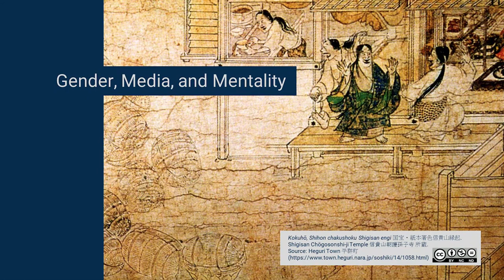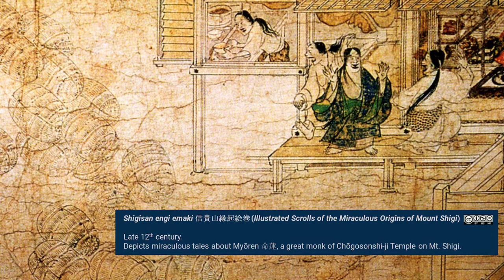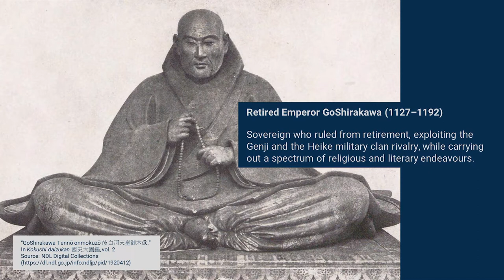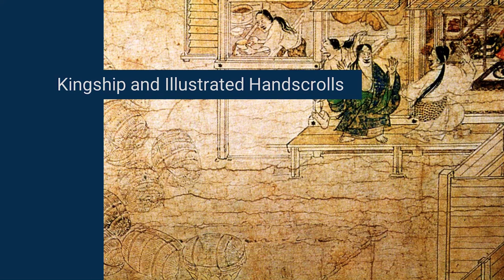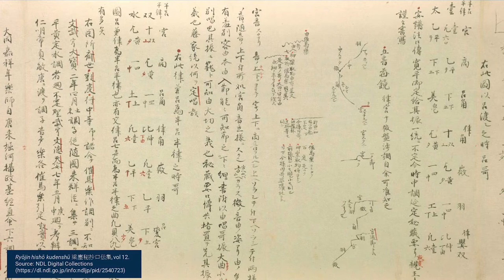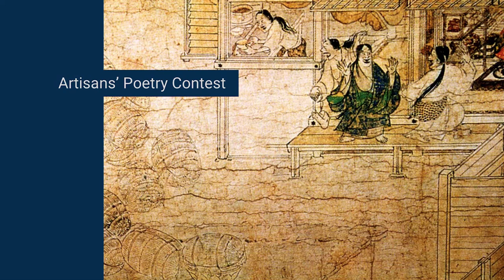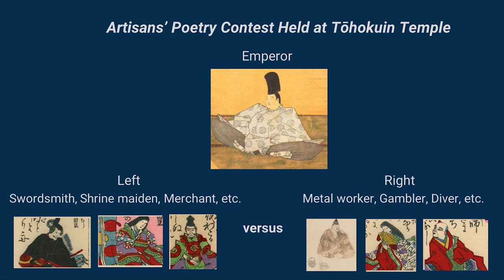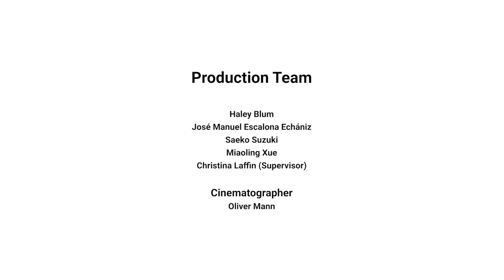Kingship, Media and Material Culture in Medieval Japan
中世日本の王権とメディア・物質文化
With Abe Yasurō 阿部泰郎
Professor, Ryukoku University

参考文献：
阿部泰郎 著　『中世日本の王権神話』、名古屋大学出版会、 2020年
阿部泰郎 著　『中世日本の世界像』、名古屋大学出版会、 2018年
網野善彦 著『日本の歴史をよみなおす (全) 』、筑摩書房、2005年